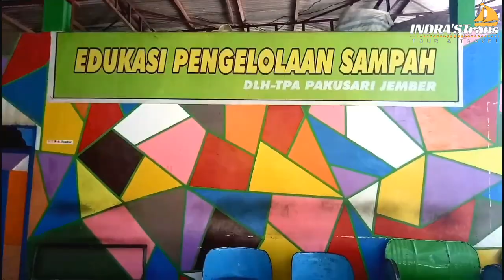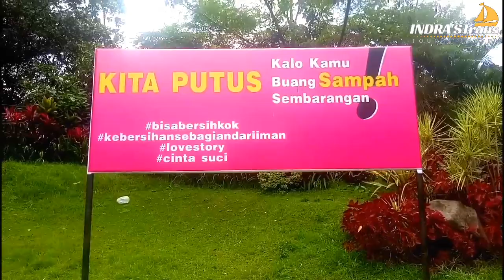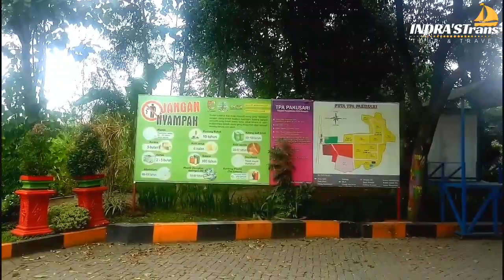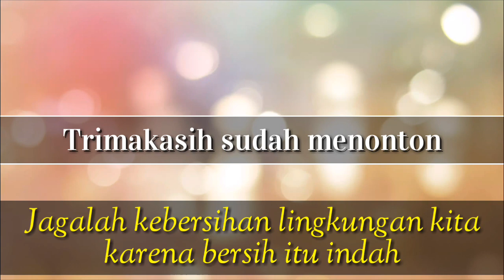TEMPAT WISATA EDUKASI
Jagalah kebersihan lingkungan sekitar kita, seperti di video ini tempat edukasi wisata yang merupakan suatu ide kreatif masyarakat agar menjadi cerminan buat kita semua, untuk mnjaga kebersihan lingkungan dn tidak membuang sampah sembarangan.

Untuk destinasi lain bisa klik
Link dibawah👇